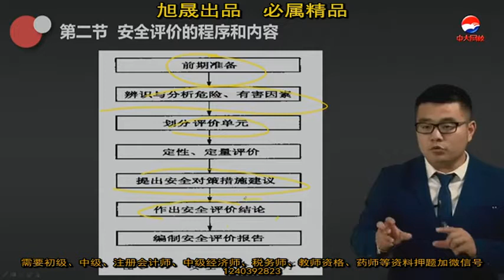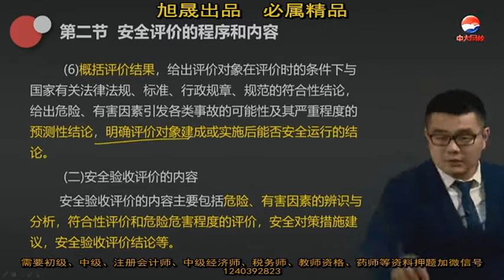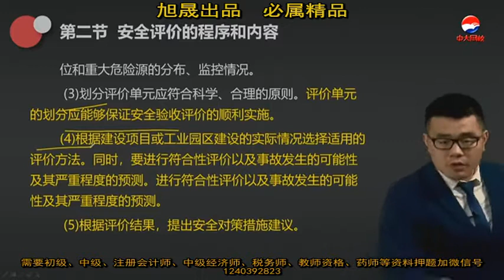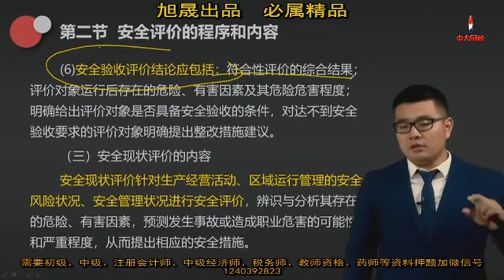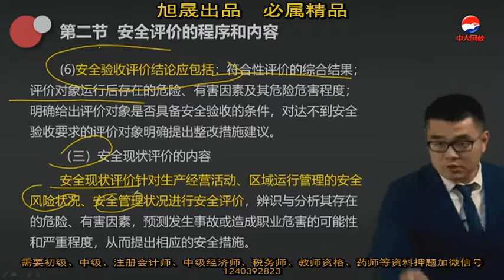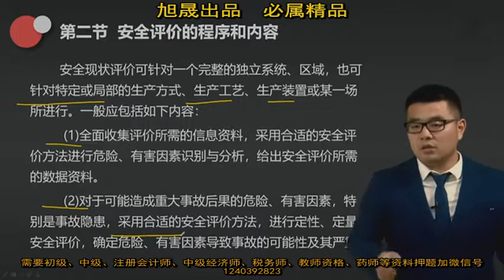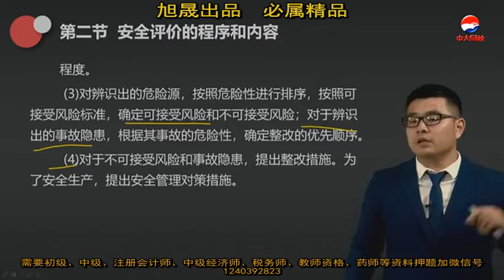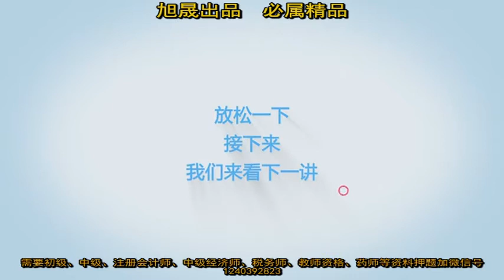26 第三章第二节安全评价的程序和内容